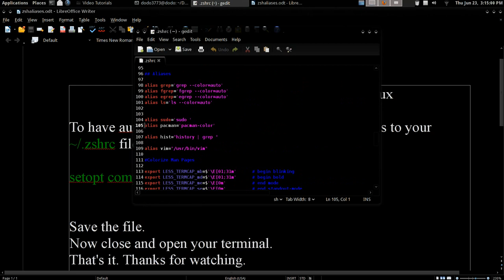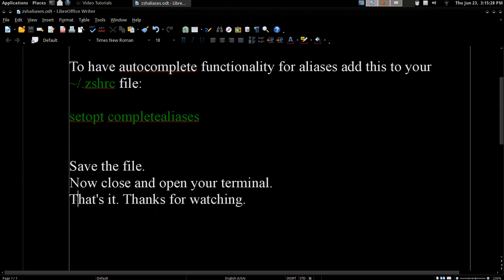Autocomplete For Aliases Zsh Arch GNU / Linux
To have autocomplete functionality for aliases add this to your ~/.zshrc file:

setopt completealiases

Save the file.
Now close and open your terminal.